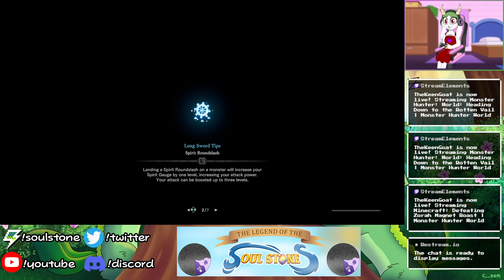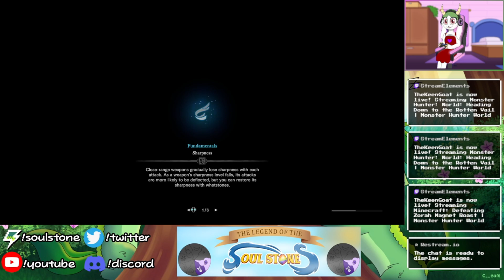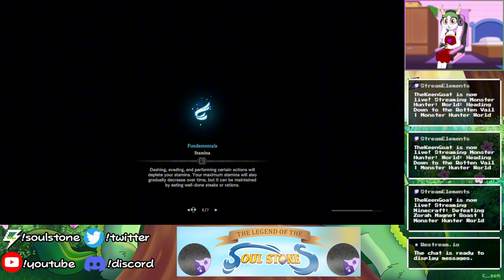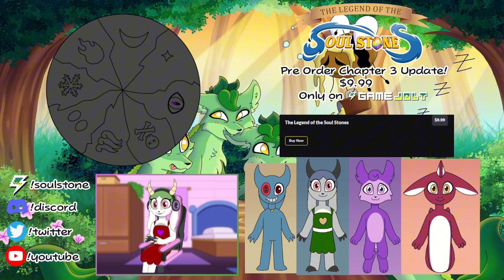Exploring the Rotten Vale | Monster Hunter World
Go check out The Legend of the Soul Stone!

And join the Gummy Kingdom to hang out and ask questions!